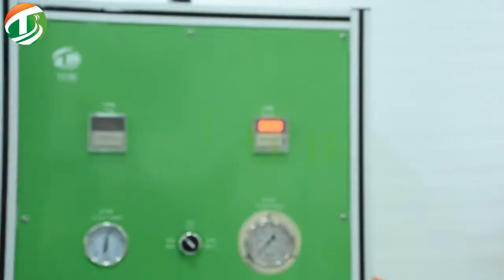Pouch Cell Case Forming Machine TOB SCK200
1 TOB-SCK200 Battery Pouch Forming Machine is used for lithium polymer battery/ pouch cell cup forming in the production line of making pouch cell batteries.
2 The machine is used to prepare polymer cases made of Aluminum Laminated Films.
3 This lab aluminum laminated film pouch forming machine is designed with simple Spring mold with a smaller size, which is more suitable for lab research.